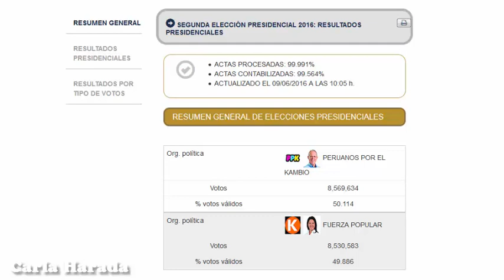Reporte de la Onpe al 99,564 % de actas contabilizadas: PPK 50,114 % Keiko Fujimori 49,886 %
ONPE
Actas procesadas: 99,991 %
Actas contabilizadas: 99,564 %%
ACTUALIZADO EL 09/06/2016 A LAS 10:05 a.m.